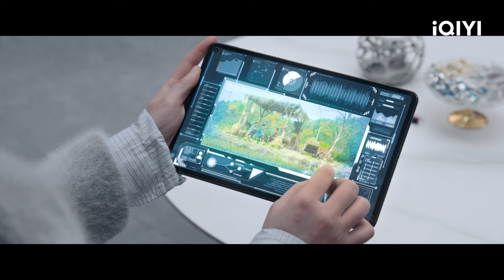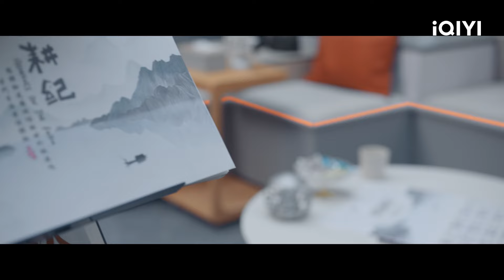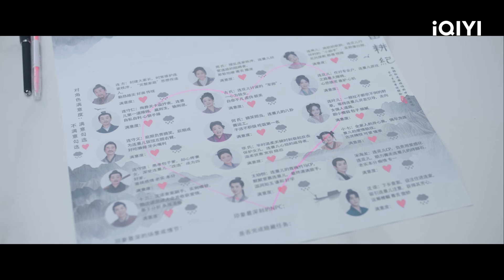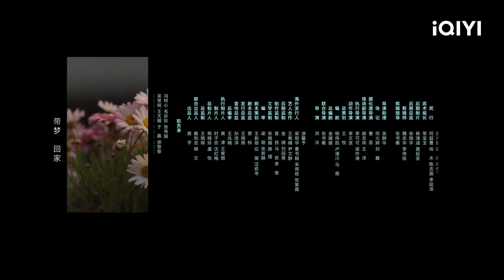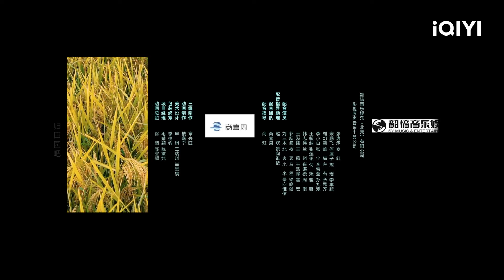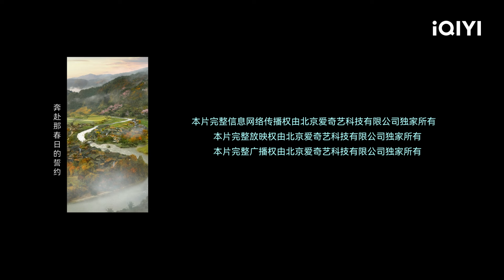【FULL】连蔓儿在与沈诺大婚之日消失 沈诺连蔓儿回到现实世界两人重聚！ | 田耕纪 Romance on the Farm EP26 | 曾舜晞 田曦薇｜❤︎ 爱奇艺心动剧场 ❤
【剧情简介】爱奇艺原创陆剧《田耕纪》该剧改编自作者弱颜的小说《重生小地主》，以宋代田园农耕生活为背景 ，讲述了现代姑娘连蔓儿（田曦薇 饰）乱入古代农村，遇见极品的一大家子连家亲戚，后又遇见身份神秘的“傲娇”男主沈诺（曾舜晞 饰），二人携手斗极品亲戚，种田经营，发家致富，也渐渐相知相爱，相约相伴到老……鸡飞狗跳，串亲收稻，各位看官来都来了，那就一起种田吧。

主演：曾舜晞 田曦薇